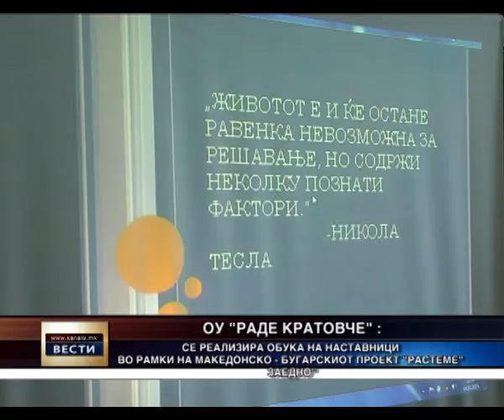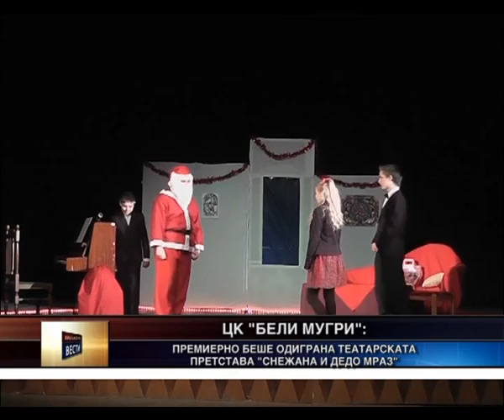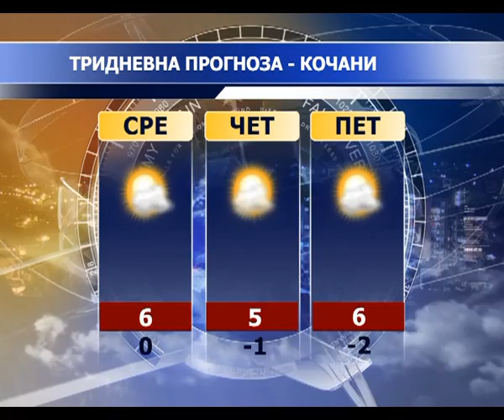Kanal 8 - Vesti 14.12.2015